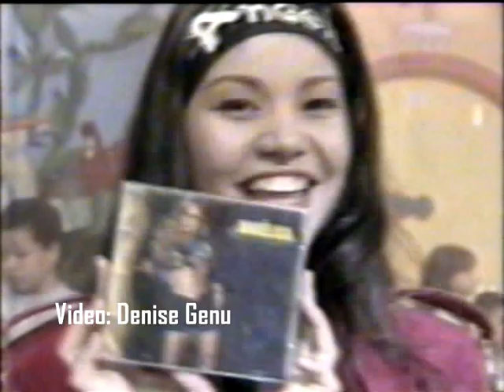Casa da Angélica (1995) - Angélica canta Vou Ficar